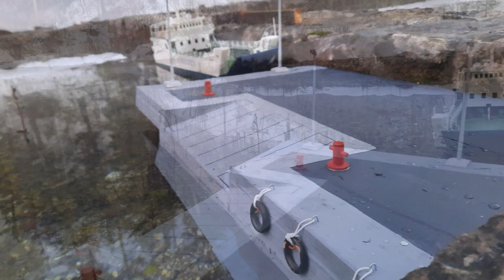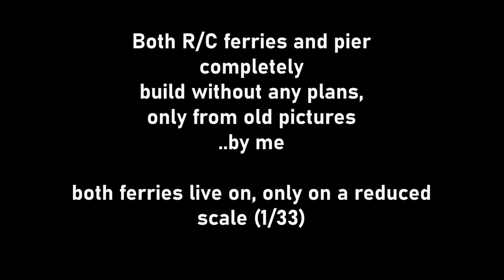Krčanka & Kačjak Ferries - Maiden voyage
Oba trajekta sta samogradnje po starih slikah (brez pravih načrtov).
Krčanko sem izdelal 2005,detajle na polmaketi pa letos.
Kačjak je bil pravtako izdelan letos,prva testna plovba je bila opravljena spomladi,vsi najbolj pomembni detajli pa pred kratkim.
"Prava" trajekta sta bila pod Jadrolinijo od leta 1970, Kačjak razrezan 1994, Krčanka 2014.
Sedaj oba "živita" naprej,le v pomanjšanem merilu -1/33.
Pomol je tudi moja lastna gradnja.
Oba trajekta su samostalno izgrađena prema starim slikama (bez planova).
Krčanku sam napravio 2005. godine, a detalje ove godine.
Kačjak je također napravljen ove godine, prva probna plovidba odrađena je na proljeće, a svi najvažniji detalji nedavno.
"Pravi" trajekti su  bili pod Jadrolinijom od 1970.
 Kačjak otišao u rezalište 1994. a Krčanka 2014.
Sada oboje "žive" napred, samo u smanjenom mjerilu -1/33.
Pristanište je također moja vlastita konstrukcija.
Both ferries are self-built from old pictures (no plans).
I made the Krčanka in 2005, and the details on the model this year.
Kačjak was also made this year, the first test voyage was done in the spring, and all the most important details recently.
The "real" ferries have been under Jadrolinija since 1970.
Kačjak scrapped in 1994, Krčanka in 2014.
Now they both “live” on, only on a reduced scale of -1/33.
The pier is also my own construction.
Builder, owner,captain, cameraman and editing of the video. myself .
Tested and recorded in Šobec , Slovenia ..